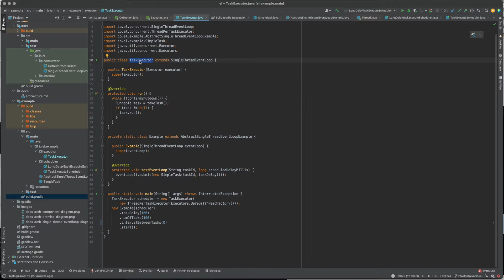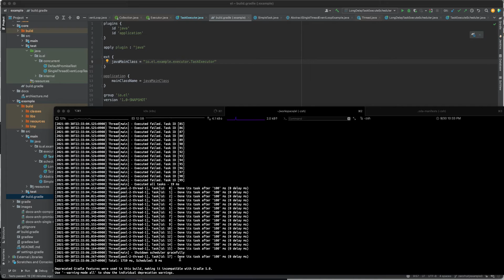el Project event-loop test (2) - submit task without interval